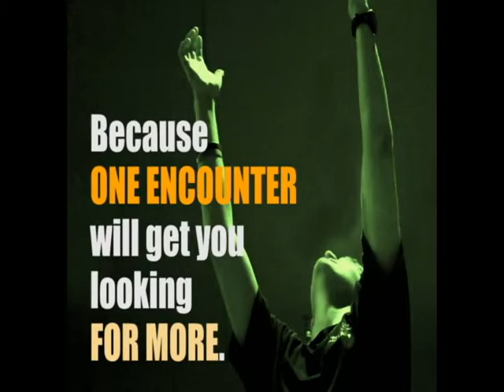E4J Youth Worship Convergence June 17, 2011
Inviting you to E4J Youth Worship Convergence

When: June 17, 2011 (Friday), 7PM
Where: Maranatha World Outreach Center's Main Sanctuary

FREE Admission!!! :)